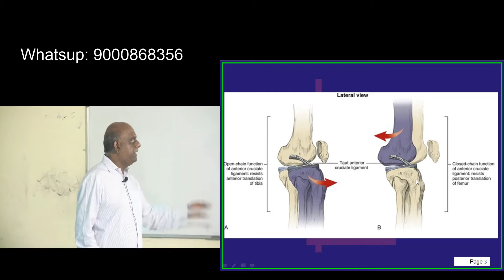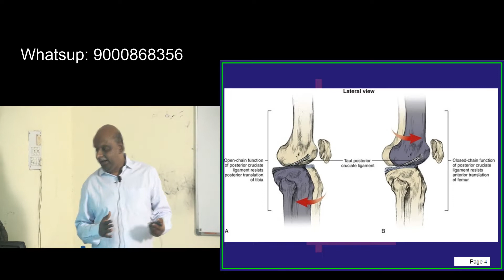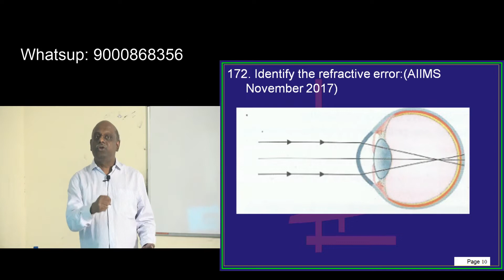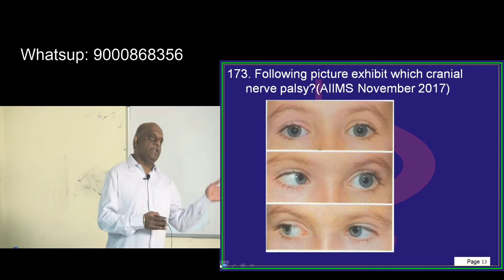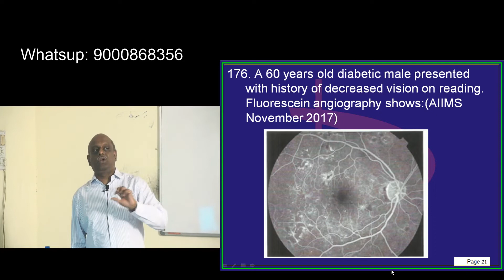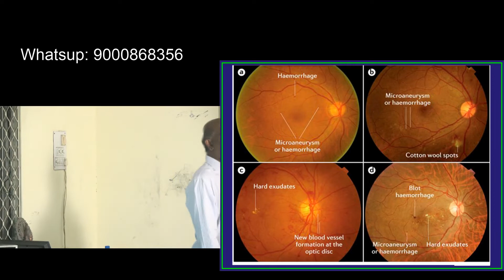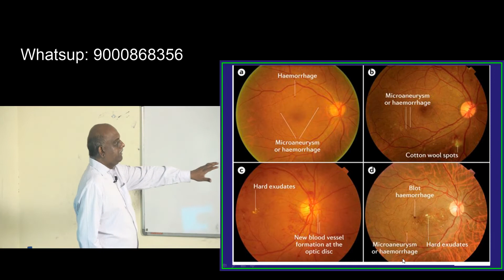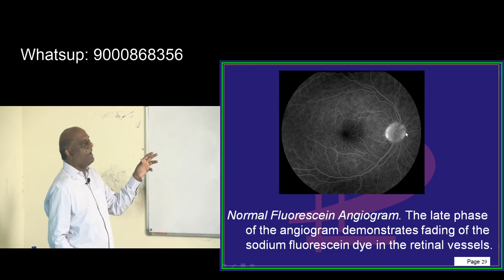Revise 20000 Bullet Points in 10000 Minutes with Dr Murali Bharadwaz for NEETPG everyday 6pm 29